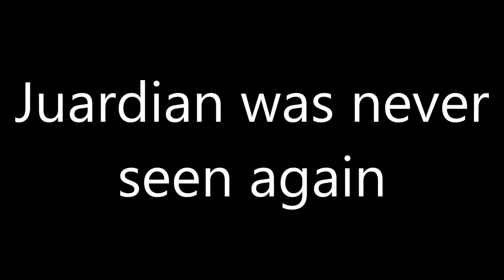Edgelord Trenchcoat Fedora Katanaman: Reloaded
All jokes aside, learning to ride the RipStik™ was one of the best choices I've made, really fun. Much better than skateboarding.